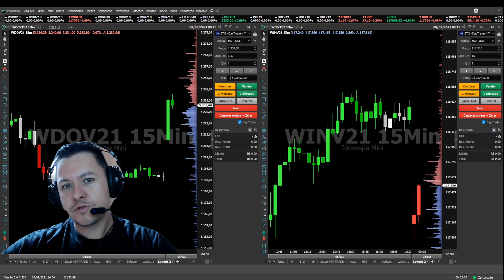Hoje é dia de VOLTAR com os pés no chão ! Meta de 5% ao dia Gerenciamento de Risco a Frente!